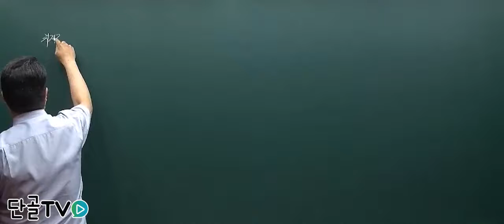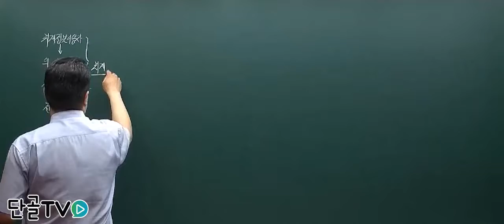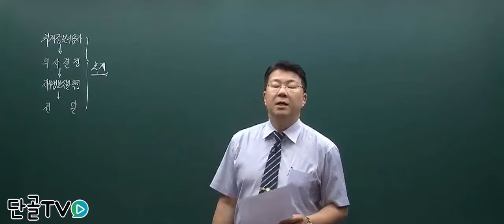[세무라이선스] 회계정보 이용자는 누굴까.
회계정보 이용자는
어떤 사람들이 있을까요 ?